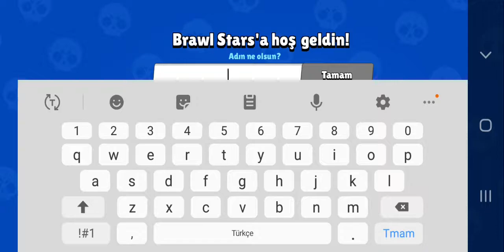Brawl stars göstermelik oynuyom kanka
300 aboneye ulaşırsak braw stars serisi hadi kankam bu oyunu çekmemi isteyen umut kankama teşekkür ederim  oyunu oynamayı sevdim umarım sizde oyunu izlemeyi seversiniz ilhan yayalar kanalı na abone olup like atın he bu arada vide yarım kaldığı için özür diliyorum